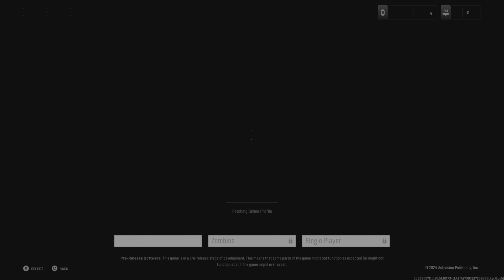Black Ops 6 beta Multiplayer, No Commentary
I know i am bad At Shooters, But I wanted to try the new Call of Duty as it came out for once, So here's a few matches of the beta, I hope you all enjoy.